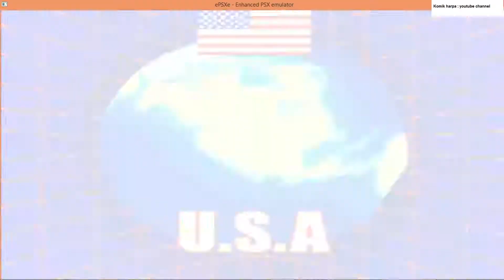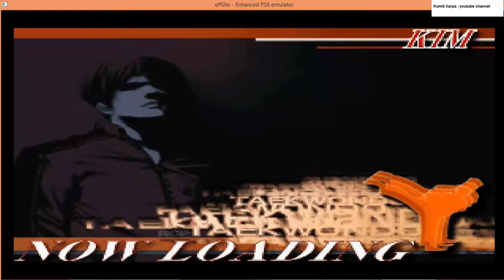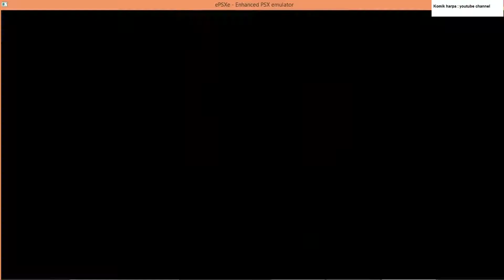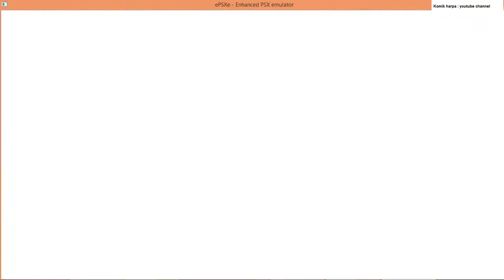Fatal Fury Wild Ambition - Toji